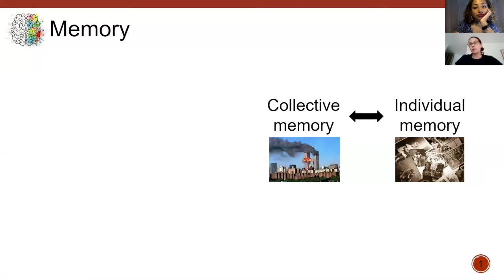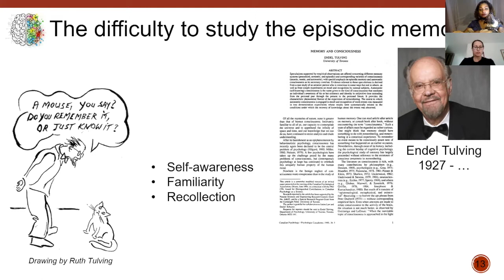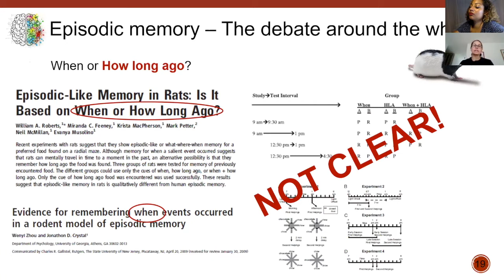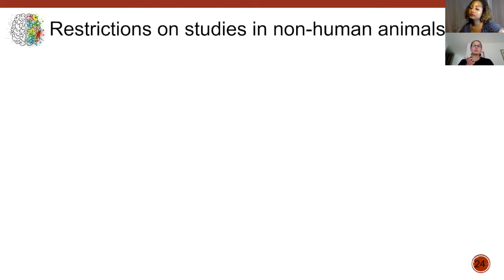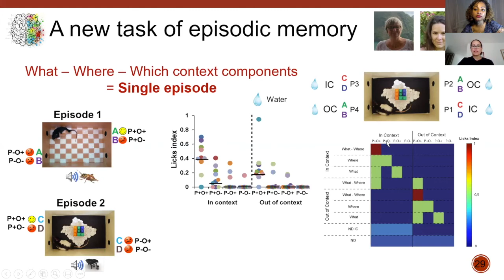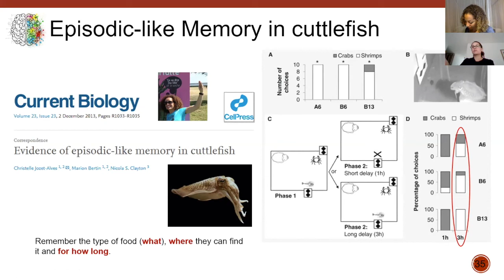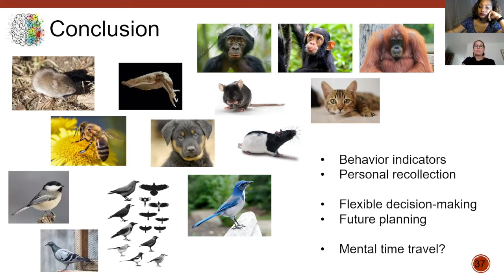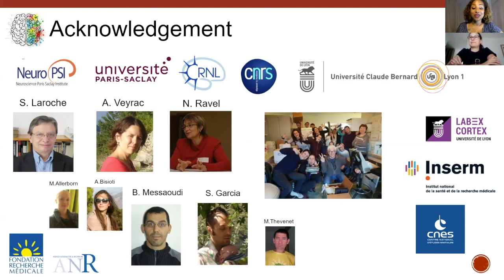Do animals have memories? The Secrets of Episodic Memory in Animals. -Dr. Alexandra Gros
Dr. Alexandra Gros - 6th September 2020
Dr. Alexandra Gros is a French post-doctoral researcher in Neuroscience. Her work relates to learning and memory in animals, how memories are stored in the brain and their modifications across lifetime according to the environmental and physiological conditions.